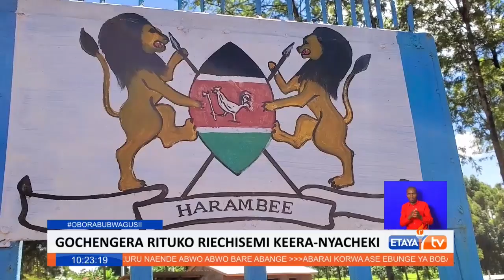Viongozi katika eneo bunge la Bobasi wametakiwa kuungana kwa kuleta maendeleo na kuinua viwango vya